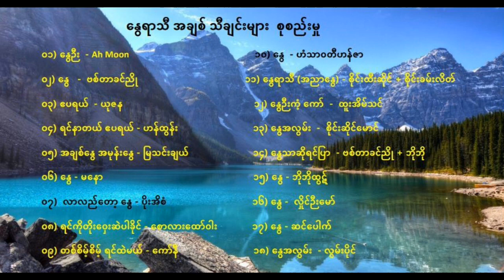နွေရာသီ အချစ် သီချင်းများ စုစည်းမှု